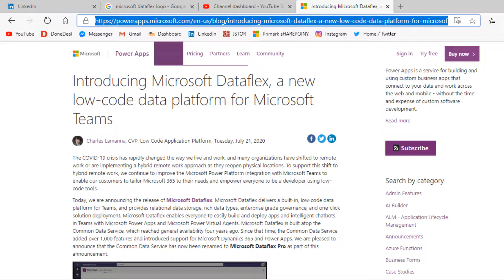Microsoft Dataflex & Dataflex Pro (CDS)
This is a discussion about the new technology which MIcrosoft realease on 21 July and that is Dataflex and Dataflex Pro.

Enhancements to the Power Platform experience in Microsoft Teams make it easier to create, deploy and manage apps without ever leaving Teams. Apps and chatbots built with Power Apps and Power Virtual Agent can now access data that resides in Microsoft Dataflex, a relational database now built into Teams at no additional cost. This powerful combination enables users to build applications and workflows directly within Teams more easily than ever, without having to worry about back-end tech logistics.

This added functionality will allow more users and organizations to explore creating and using conversational chatbots powered by Power Virtual Agents in Teams. And apps built with Power Apps and used in Teams will be responsive to the form factor that they’re loaded on, meaning a creator can build an app once for users to view full screen on both mobile devices
and desktops.

The new Power Apps features will be available in August in public preview. Power Virtual Agents features will be available in August in public preview.